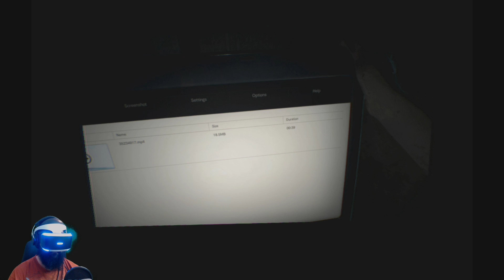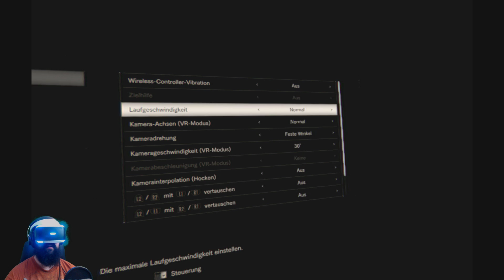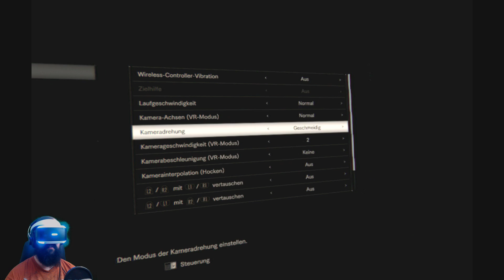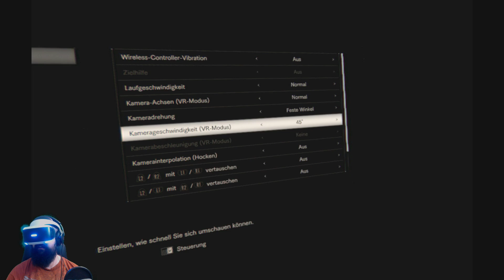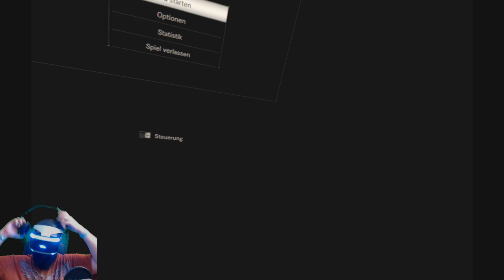RESIDENT EVIL 7 IRRENHAUS #01 - Ein Versuch in VR (Let's Play Gameplay Deutsch Bruugar)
Let's Play Resident Evil 7 Gameplay Deutsch Bruugar Facecam